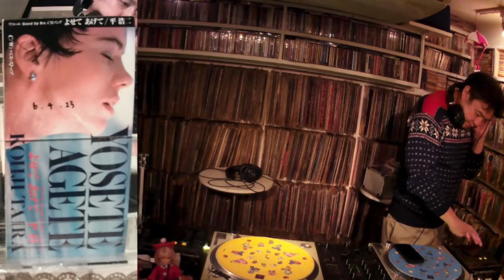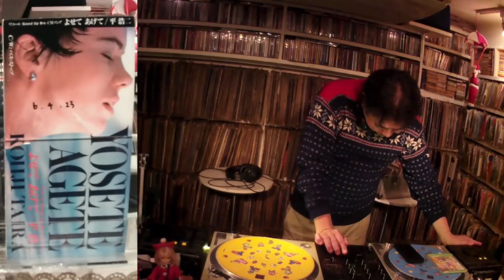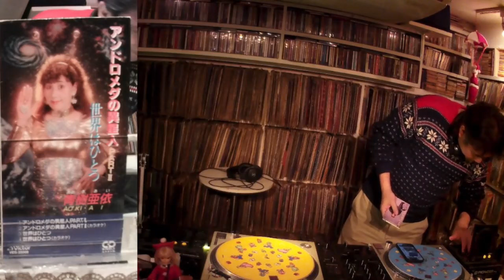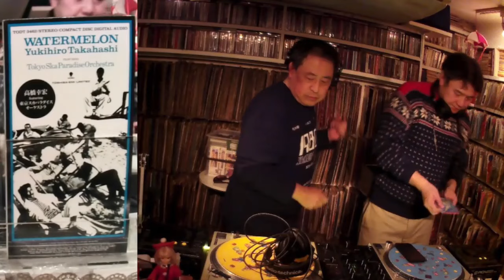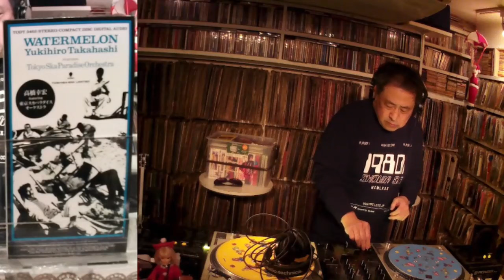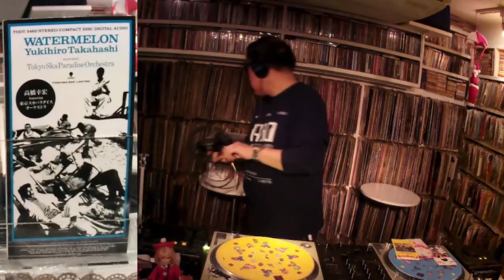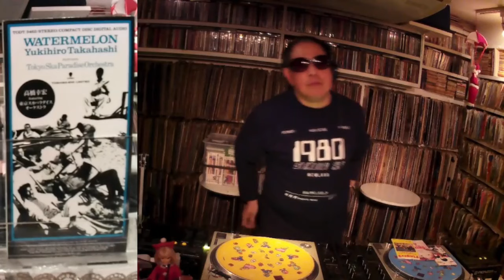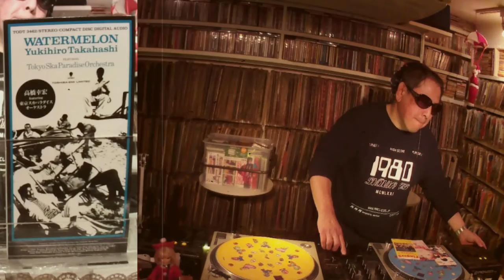革パン刑事の8cm CDの世界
DJ610さん主催の8cm CDイベントもめでたく5周年！BOYSTOWNCAFEで行われた革パン刑事のパフォーマンスを今回アップします
＠boystowncafe